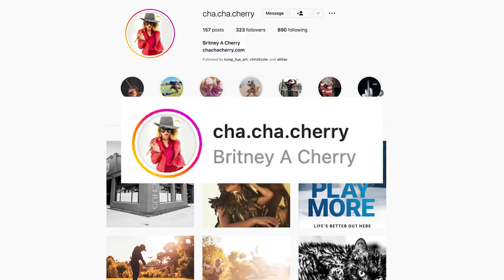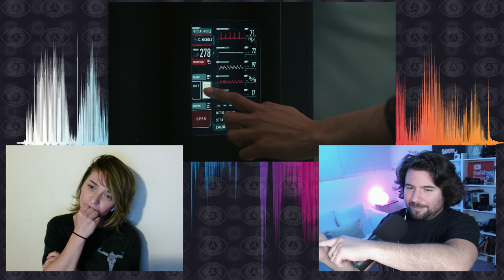Westworld Season 4: Episode 6 - Theories and Unanswered Questions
Westworld story loop!
Leave your theories in the comments!

Shirt Designer
Kyle's Instagram